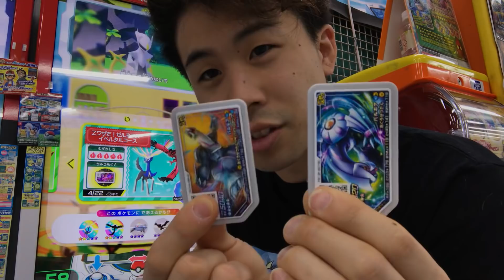まさかの！？パルキアが2たいとうじょう！【新企画】新旧グレード5比較 でんせつ ポケモンガオーレ グランドラッシュ4だん ゲーム実況 pokemon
[勝亦博物館/katsumata museumチャンネル]